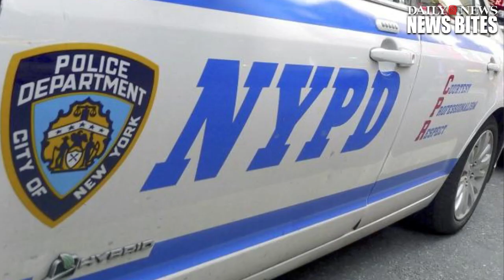BUSTED Former NYPD Cop Drove Prostitutes to Hotels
Officer Eduardo Cornejo was ferrying prostitutes to hotels